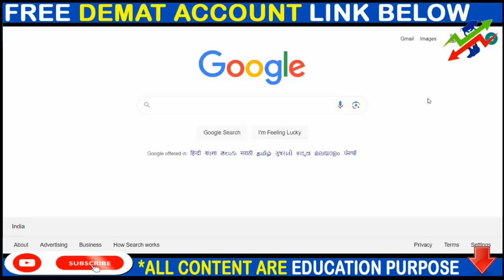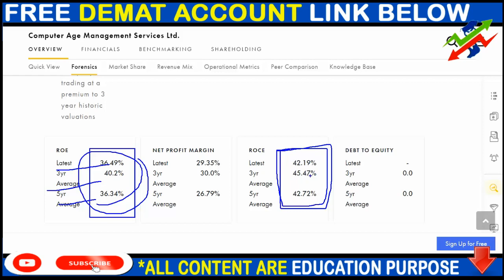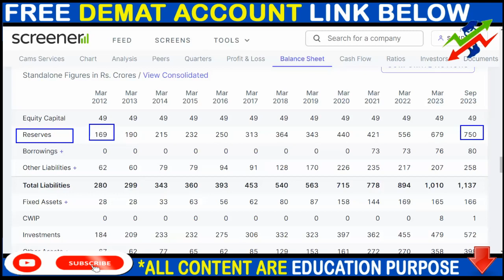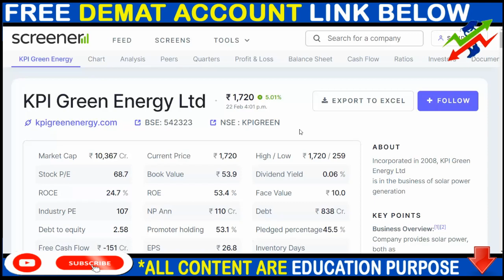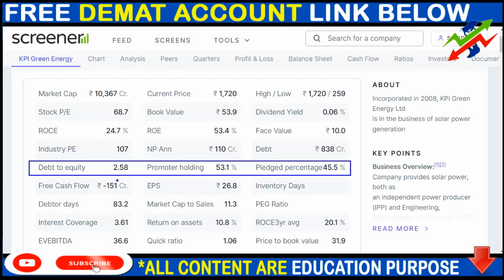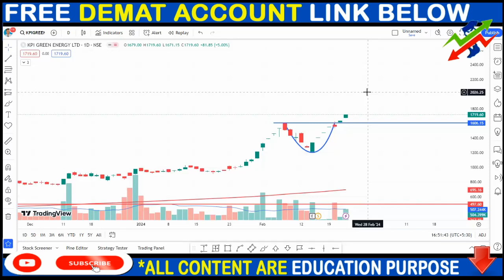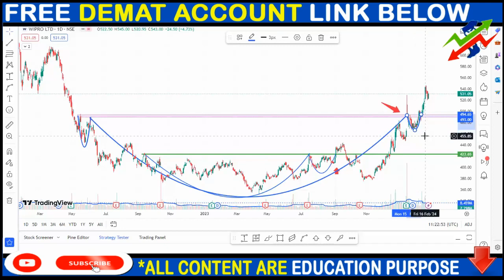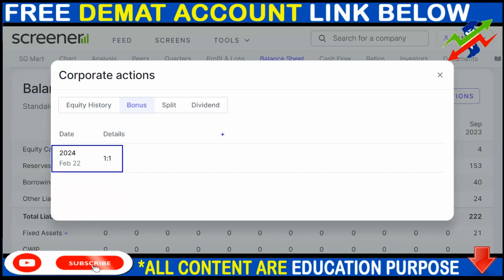CAMS SHARE NEWS, KPI GREEN SHARE NEWS, WIPRO SHARE NEWS, BONUS